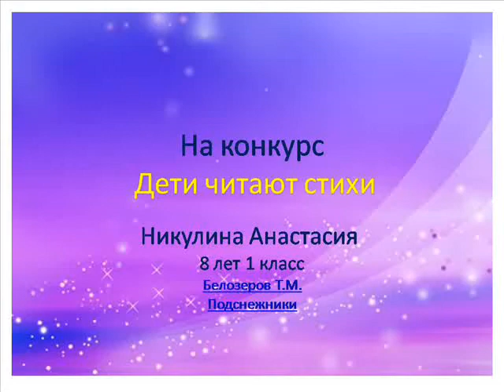Белозеров Т.М «Подснежники»